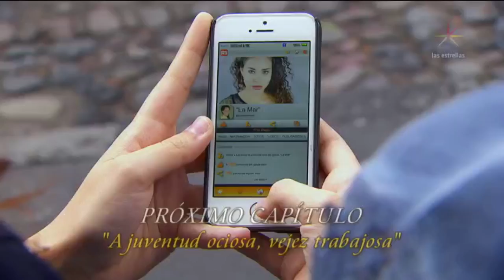A juventud ociosa, vejez trabajosa | Como dice el dicho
Maricela decide dejar la escuela pues piensa que no vale la pena estudiar tanto para tener un trabajo que te absorba todo el tiempo y no tengas vida. ¡No te pierdas este emocionante capítulo!